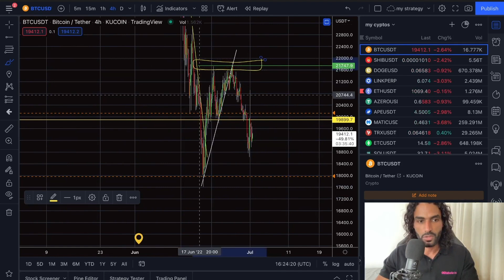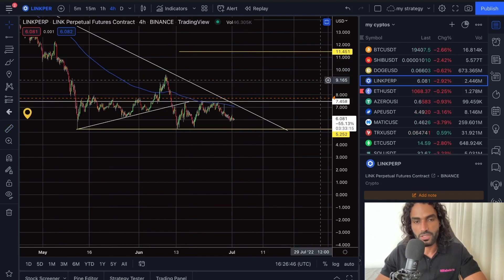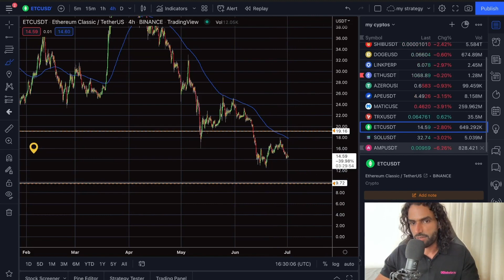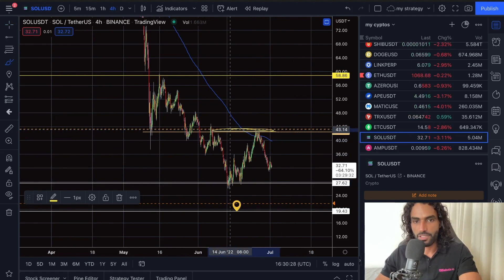BTC BOTTOM ? WHAT'S THE TREND ?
Has BTC reached its bottom ? that's what Jesus is going to explain to you!